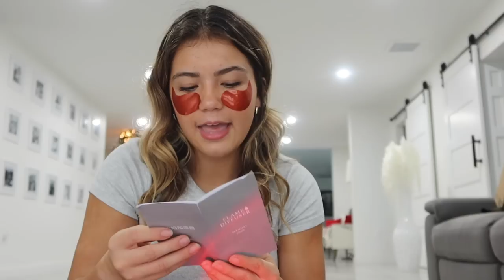SPOILED MYSELF FOR CHRISTMAS temureview | SISTER FOREVER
Temu offers:
Products mentioned:
1.Pet Dog Bed, Round Fluffy Donut Washable Warm Winter Pet Bed For Cats & Dogs $11.49💰
2.8-megapixel Children's Digital Camera Toy (No Memory Card), Camera Toy, Portable Kids Camera Selfie Camera $11.49💰
3.Travel Cosmetic Bag Large Capacity Portable Waterproof Travel Cosmetic Bag Makeup Bag Zipper Storage Bag For Women Girls $5.99💰
4.Travel Storage Bag Set, 7pcs Lipstick Makeup Cosmetic Bag, Clothes Shoes Storage Luggage Packing Bag $11.99💰
5.10 Pcs/set Large Frosted Hairpin Duckbill Hairpin Hair Accessories $3.59💰
6.6 Pcs Telephone Wire Hair Ring Head Rope Female Hair Rope $1.99💰
7.3 In 1 Hair Straightener, Air Curler Professional, Professional $22.99💰
8.Automatic Hair Curler, Ropeless Hair Curler, Four-speed Temperature, 60 Seconds Preheat, Wireless Portable Hair Curler, Rechargeable Rotating Hair Curler, XWS-891 $36.99💰
9.60 Pcs Face Anti Wrinkle Eye Patches Caviar Essence Moisturizing Eye Masks $3.49💰
10.Coral Fleece Hot Compress Towel, Reusable Spa Facial Towels, Hot Compress Towel For Face $1.59💰
11.1pc Face & Neck Massager Anti Wrinkles Massager Skin Lifting Tightening Beauty Device $20.99💰
12.USB Power  Eye Mask Cold And Hot Dual Use Sleep Eye Mask Sleeping Mask Eye Patch Eye Cover Eyeshade Blindfold For Travel Relax Sleeping $7.49💰
13.I030 Twopack Small Number Wooden Graffiti Sheet Display Board 4.3-3 Inches $1.49💰
14.11pc Popular  Small People Shaped Sunset Light Sunset Not Falling Projection Light Atmosphere Light Sunset  Light Robot Mini Astronaut Seven Color USB Charger $6.49💰
15.1Creative Simulation Flame Aromatherapy Humidifier Two-in-one Christmas Theme Flame Atmosphere Lamp Flame Diffuser Household Desktop Large-Cap Humidifier $15.99💰
16.6 Pairs Frilled Solid Simple High Strap Socks $5.99💰
17.Women's Literary Small Corduroy Canvas Tote Bag, Casual Handbag, Large Capacity Shoulder Bag $4.49💰